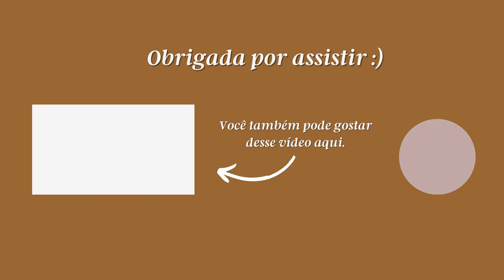IDOLATRIA DOS AFETOS E AMORES EM C. S. LEWIS l DIA #04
Oi, pessoaaal!
Chegamos ao quarto dia da nossa Semana C. S. Lewis!!
Vocês assitiram os três primeiros?
Hoje nós falaremos sobre como acontece a idolatria no campo dos afetos.